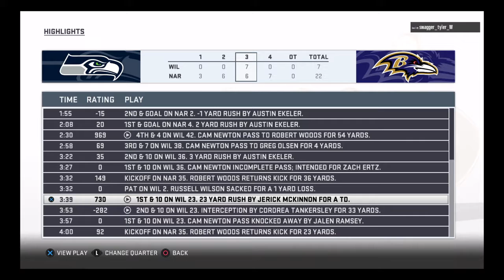Marjai v Tyler Draft Champions Game 1